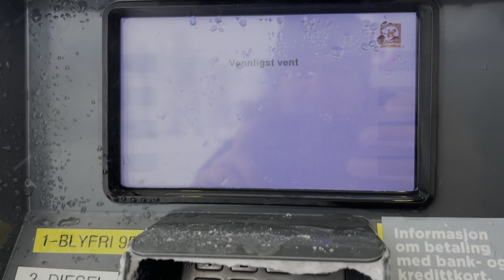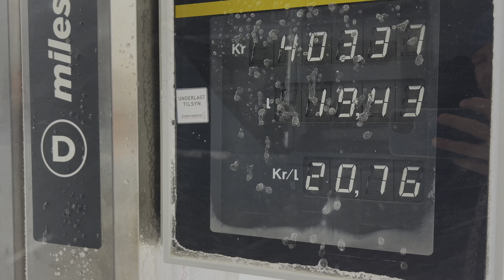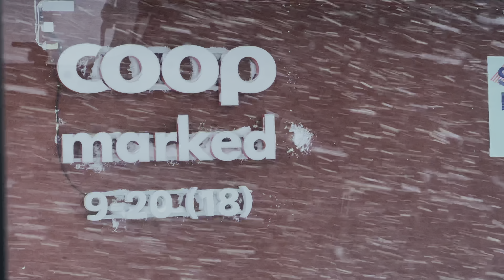ASMR Van Life Winter Camping in Snow Storm - Massive Blizzard - Extreme Weather & Pan Pizza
ASMR version for relaxation, sleep, study, meditation and anxiety relief. Camping in Winter in snow storm in my van/Rv. I found myself stuck in a blizzard on a mountain pass in a snow storm. ASMR and strong wind sounds.

This was an adventurous 24 hours with the worst snow storm I have experienced in a van. The weather forecast said 27 m/s, 60 mph or 97 kph and the wind and snow was howling. It was a whiteout. At the end of the day I had an interesting stormy view while having my breakfast, coffee and making pan pizzas.

Enjoy camping and vanlife friends from around the world!

About me: I am a Norwegian adventurer and wilderness explorer. My youtube channel focus on outdoor wilderness adventures and exploration, backpacking, hiking, canyoneering, skiing, climbing and mountaineering. Nights spent in a tent, alone or with friends. From the snow covered mountains and misty fjords of the Nordics to the remote plateaus of Yellowstone and the debts of the red canyons of Utah to the summit of Mt Whitney and the heart of Sequoia Kings Canyon National Park. I love the Wilderness!